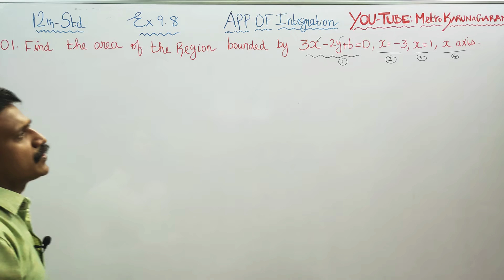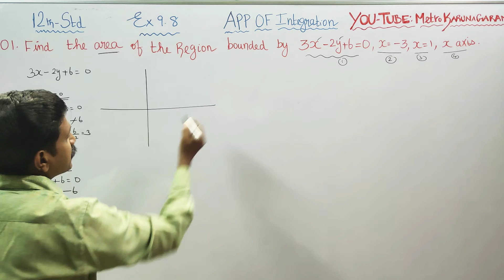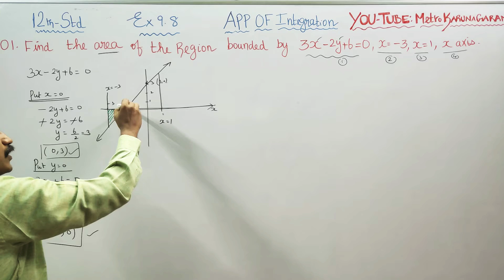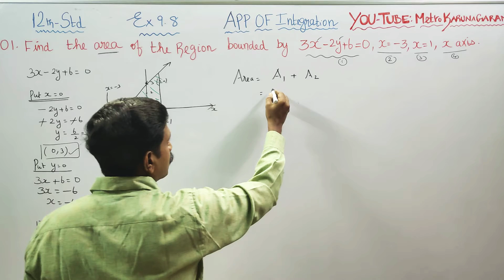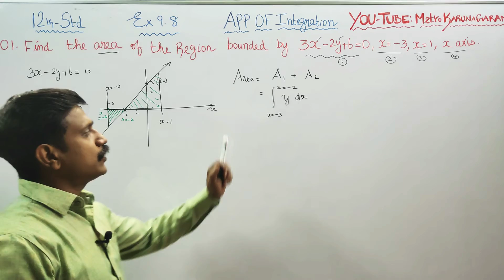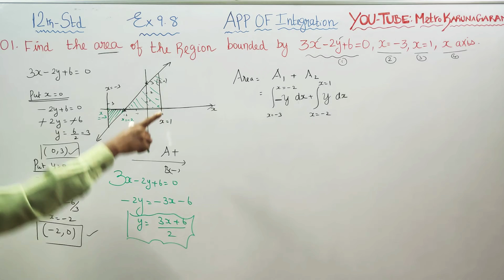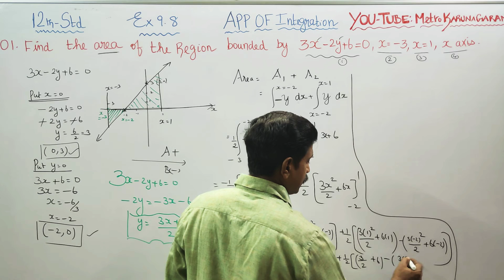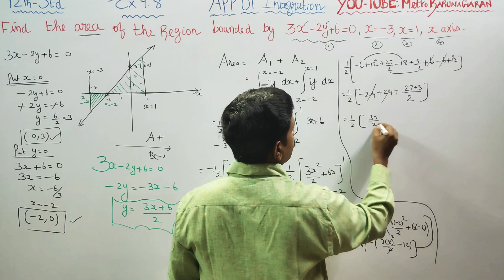12th Std Maths Ex.9.8(1) Find the area of the region bounded by 3x-2y+6=0, x= -3, x= 1 and x axis